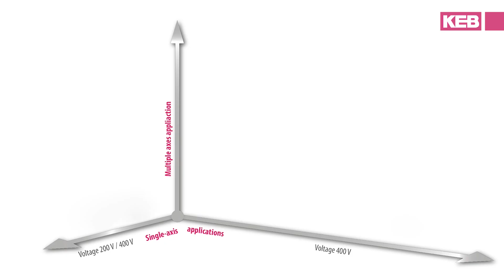Drive Technology, Emobility and CNC in 2020 with KEB Automation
What to expect from KEB: Don't worry, this is not another year in review. Instead, Curt Bauer (CMO, KEB Automation) gives an outlook on 2020, whether e-mobility, Drive Controller F6/S6 with sensorless safety, the CNC solution from KEB or personnel changes. Of course, this is only a small overview - we are looking forward to our joint projects.

00:00:20 New Head of Application Sales
00:00:47 COMBIVERT F6 with Safety Technology
00:01:08 KEB in E-Mobility
00:01:30 CNC by KEB